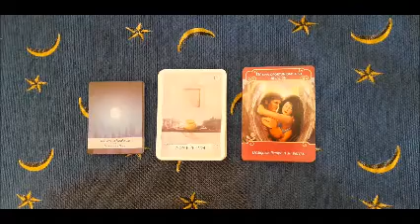♓ Pesci 20-26 settembre - 💖 Lettura settimanale